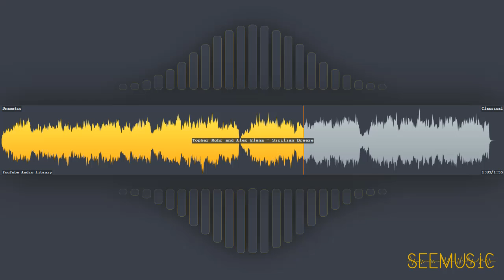Sicilian Breeze - Topher Mohr and Alex Elena | Classical | Dramatic | Free Music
HAVE FUN!

# Information
* Title: Sicilian Breeze
* Artist: Topher Mohr and Alex Elena
* Genre: Classical
* Mood: Dramatic